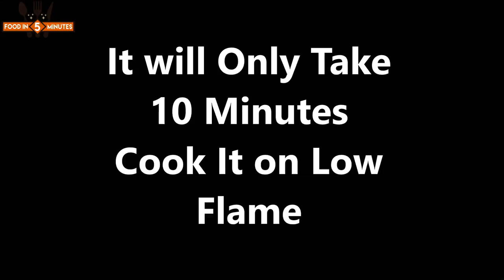Pizza Without Oven Recipe